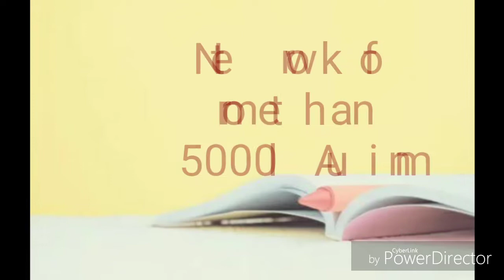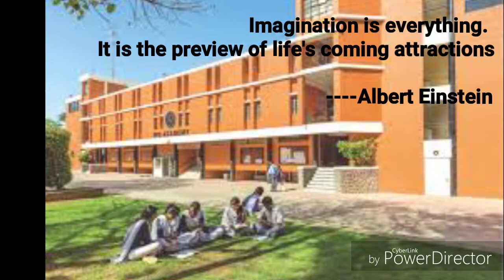Alumni Speak, M.Sc (Physics), Department of Physics, IPS Academy, Indore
ISLE IPS Academy has more than 5000 Alumni. This video is of our one of the alumni (Mr. Anil Gome), who is Assistant Engineer at UGC-DAE-CSR, Indore. He was student of batch 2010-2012. He is sharing his thoughts for the department of Physics, IPS Academy, Indore